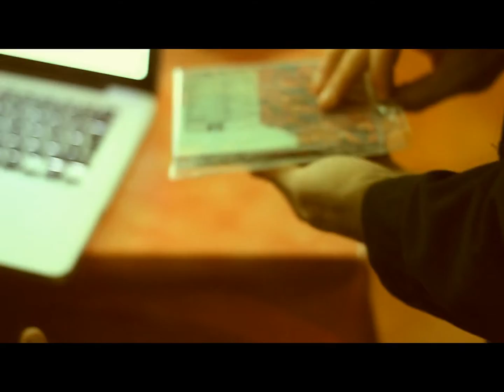Bonbooze - "Ruffly" Out Now // Pre-order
Per capire il concetto di Ruffly, primo Lp solista di Bonbooze (Bluesteady Triptik) partiamo dalla materia prima: i vinili. Sporchi, pesanti, graffiati. Lavorando solo con samples soul (alcuni vere chicche classiche), MPC per produrre e missare con l'aggiunta di Sp 404 come effettiera esterna, Bonbooze viaggia tra sonorità calde, emotivamente cariche, arrotondate dai bassi suonati in real time, giochi di loop, drum in terzine, no quantize piene di groove e perle downtempo. L'impatto sonoro è notevole e si ha la sensazione quasi di vedere i riff di basso mentre ti avvolgono le orecchie.

Il pacchetto grafico come sempre affidato al buon Matteo Meta che nella vita confeziona gioielli.